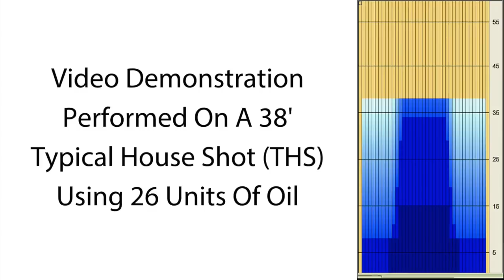bowlingball.com Track HX16 Bowling Ball Reaction Video Review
Check out Tony Ruocco, Curlie Becton and Dustin Seymour get on track.

Introducing the Track Hx16 - A High-performance ball for high-rev players who need excellent length and continuation for their game.

The i-Core has been used on several recent releases in Track's lineup as an asymmetric core with a wide variety of motion perfectly suited to the high-rev player. This unique core design gives for a unique reaction.

Combined with the all-new DR-8 Hybrid coverstock that mixes two different strength coverstocks into a hybrid that yields great length with a nice recovery for high-rev players.

Overall this ball will give a great motion to the pins, granted by the combination of an overall weaker coverstock and dynamic core. A unique ball for a uniquely superb game. The Track Hx16.

Here's what Track has to say about the Hx16:

    The Hx16 is a unique ball for high rev players, typically bowlers that fall into this category would look to less dynamic cores to match up to their games, this perfect combination of weaker coverstock along with a dynamic core design offers great length and great backend for higher rev players with the most dynamic core available to this style.